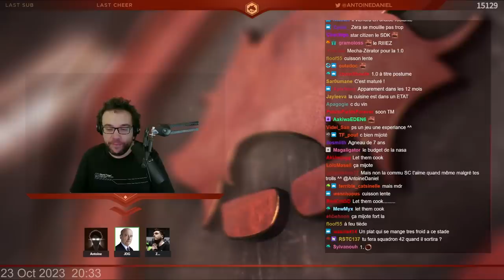La raison ahurissante pour laquelle JDG a annulé sa carte bancaire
Sacré JDG

Monteur : Mouss3